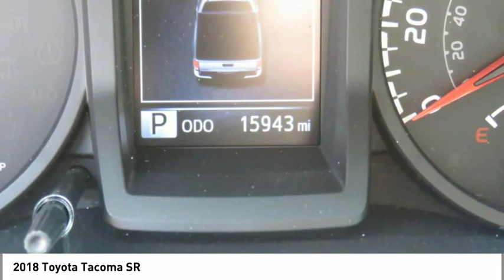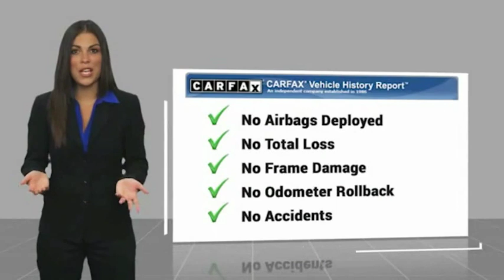2018 Toyota Tacoma Spartanburg SC H90158A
2018 Toyota Tacoma SR

Benson Hyundai
2550 Reidville Road

ONE OWNER, NON-SMOKER, BACKUP CAMERA, CRUISE CONTROL, KEYLESS ENTRY, POWER LOCKS, POWER WINDOWS, STEERING WHEEL CONTROLS, CLEAN CARFAX/NO ACCIDENTS, USB/HANDSFREE/BLUETOOTH/SYNC, CARFAX CERTIFIED, LOCAL TRADE, 4D Double Cab, 2.7L I4 DOHC 16V, 6-Speed Automatic, RWD.brPriced below KBB Fair Purchase Price!brbrbrMention this advertisement to receive this advertised price.